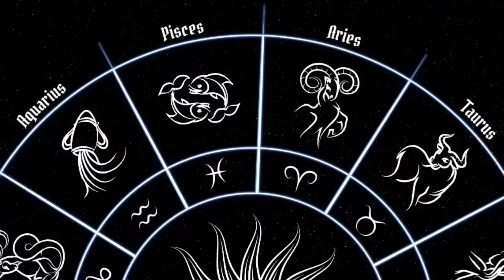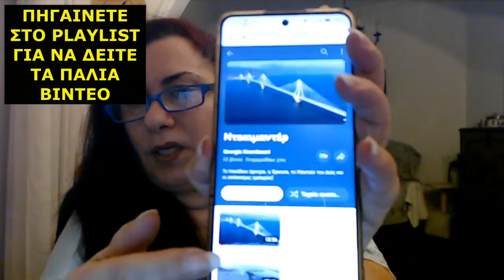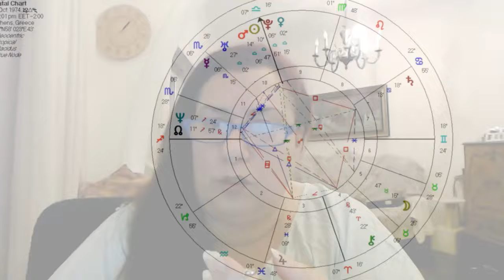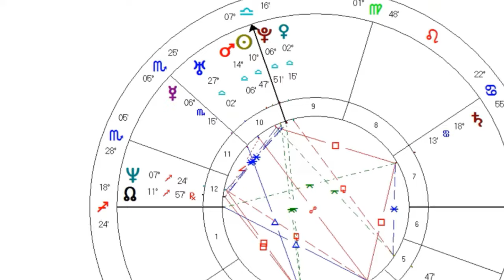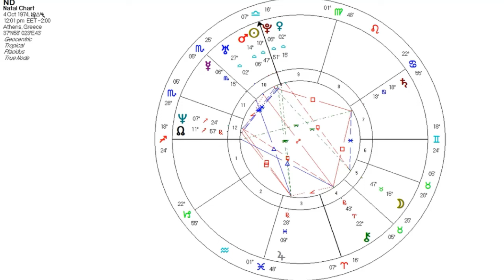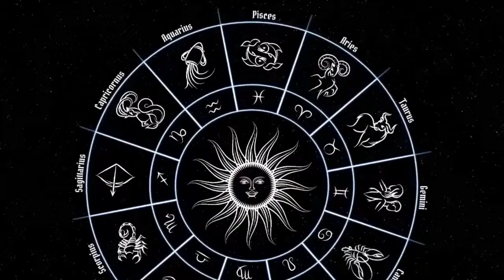Ο ΑΣΤΡΟΛΟΓΙΚΟΣ "ΘΑΝΑΤΟΣ" ΤΗΣ Ν.Δ.